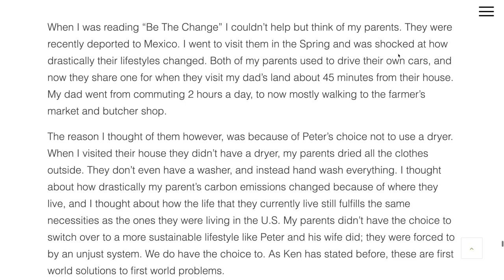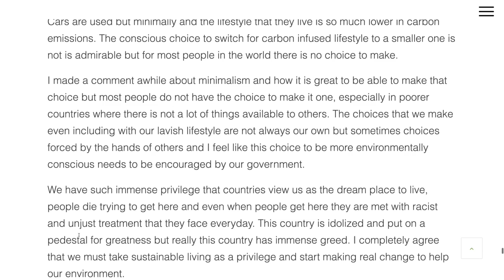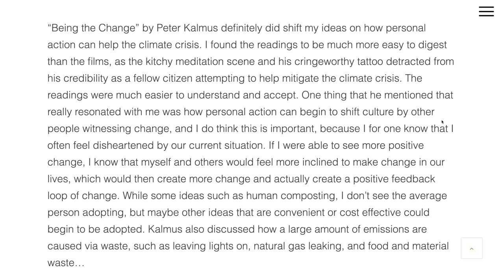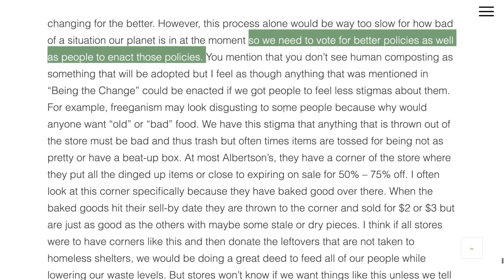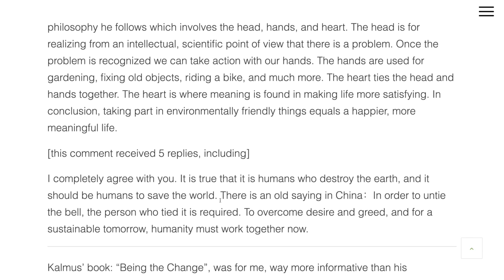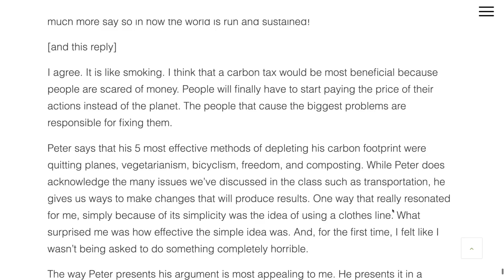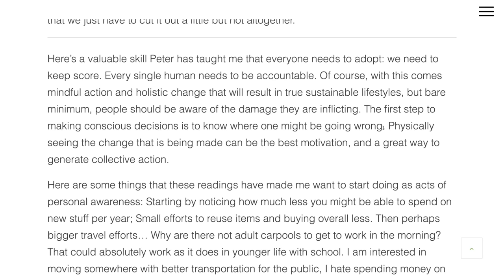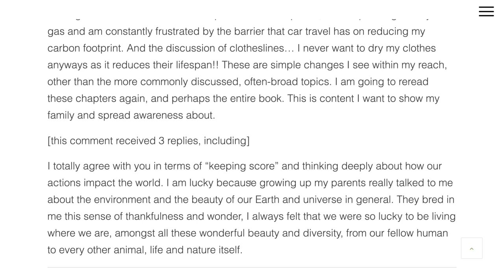Being the Change, Deep Dive